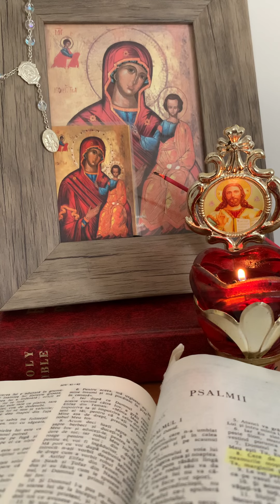Psalmul nr. 1 - Începutul Proiectelor și a Tot ce Este Nou - Temelia a Tot și Toate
Psalmii sau Psaltirea, sunt o cântare de lauda, rugăciuni și blesteme Davidice care ne ajuta în toate nevoile și trebuințele vieții.
Psaltirea este cartea de cult, din Vechiul Testament, cel mai des folosită în rânduiala bisericească. Ei pot fi citiți fie la rând,  fie catismă după catismă, cu recomandarea ca odată o catismă începută, să fie citită fără întrerupere până la rugăciunea de sfârșit. De asemenea, psalmii pot fi citiți și pe sărite, în funcție de starea sufletească în care ne aflăm. Important este sa ne rugam zilnic, după nevoile și stare sufleteasca a fiecăruia.
Psalmi au un rol important în Liturgia Evreascä cât și în Creștinism,  reprezentând o parte a Bibliei ebraice constituită din 150 de poeme  plus un Psalm necanonic ( Psalmul 151) în vers alternat ebraic.
Binecuvântarea de la preot pentru citirea Psaltirii este bună și recomandată, dar NU este obligatorie.
Psaltirea face parte din Sfânta Scriptură, o putem citi oricând.
Ea este şi carte de cult din care ne alegem câte catisme putem, în funcţie de evlavia pe care o avem.
Este bine sa  să citiți în fiecare zi câte o catismă sau un psalm, punând semn acolo unde ramaneti, pentru ziua următoare.

Psalmul numărul 1 este un imn de lauda pentru omul credincios și o mustrare pentru omul necredincios, aratndu-ne calea binelui și calea raului.
Fiind primul dintre Psalmi, este recomandat sa se asculte/citească la începutul unui proiect nou, la începutul recoltei și la începutul a tot ceea ce începem: școală, familiei, casa, servici etc.
Acest Psalm al lui David, fiind primul dintre Psalmi, este considerat temelia tuturor Psalmilor.
Cu toate ca Psalmul 1 se citește în fiecare sâmbătă seara la vecernie în cadrul catismei întâi și la ceasul al șaselea în ziua de luni a primei săptămâni din Postul Mare, Psalmii se pot asculta și citi de cate ori simțim ca avem nevoie de ajutorul lui Dumnezeu.

Pentru a-i ajuta și pe alți oameni, va rog sa lăsați un comentariu, dați un like (degetul mare în sus) și apăsați Clopoțelul pentru a fi informați de noile postări.

Dumnezeu sa va binecuvânteze!